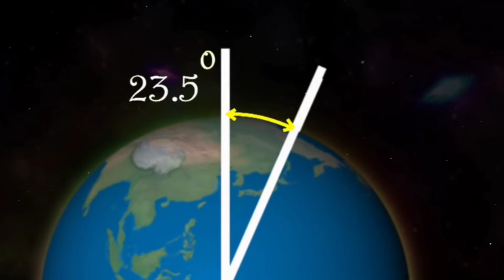Ye na hota to Makarsankranti Nhi hota.